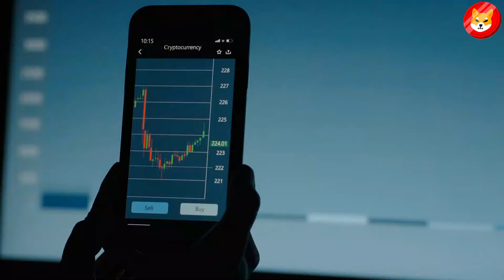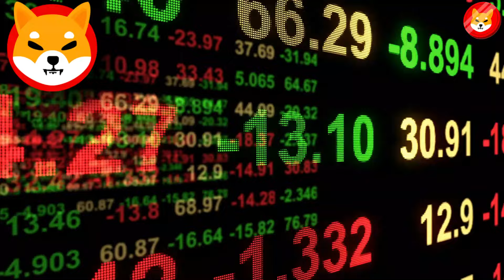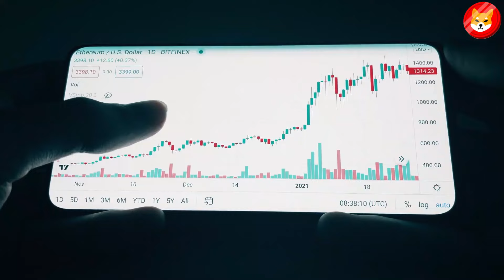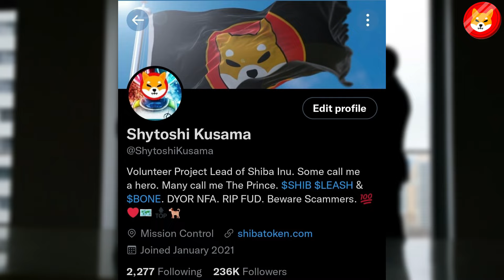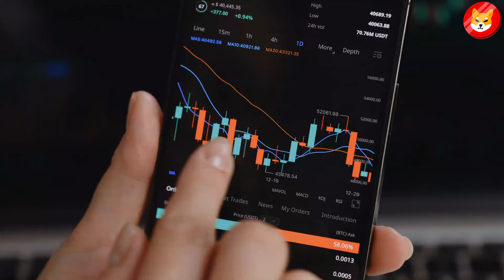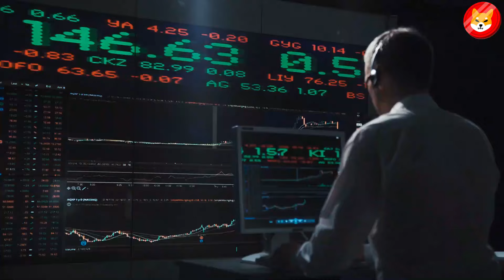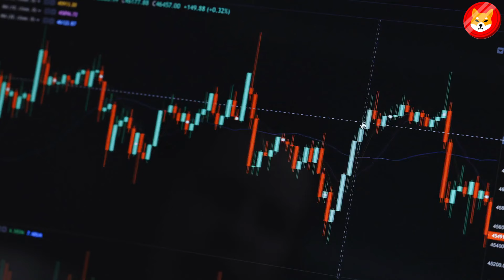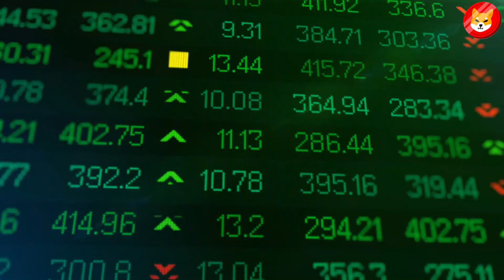SHIBA INU WILL GO SKYROCKET IN 24 HOURS!! SHIBARIUM RELEASE DATE IS JUST ANNOUNCED!! - SHIBA INU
SHIBA INU WILL GO SKYROCKET IN 24 HOURS!! SHIBARIUM RELEASE DATE IS JUST ANNOUNCED!! - SHIBA INU NEWS

1. MASSIVE SHIBA INU SCANDAL MAKING INVESTORS PULL OUT OF SHIBA INU!! - SHIBA INU COIN NEWS TODAY